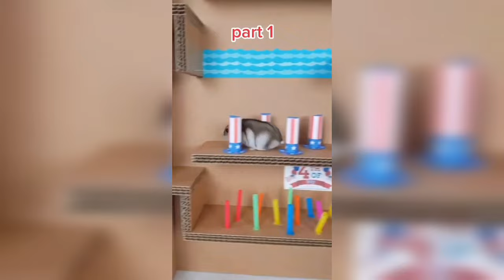adorable hamster and squirrel